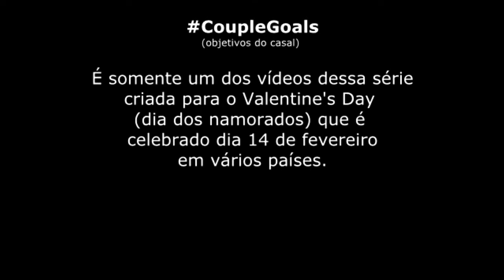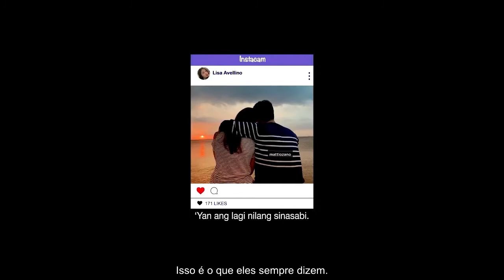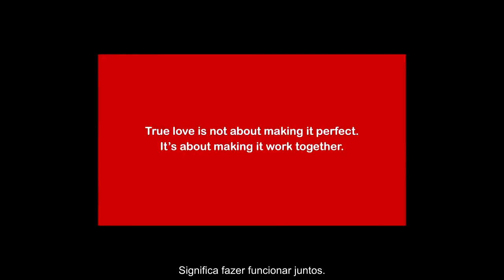FELIZ DIA DOS NAMORADOS! Contos da Jollibee: Objetivos de Casal - Capítulo 39.7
Conheça um pouco da cultura das Filipinas, nosso segundo lar aqui no Instituto Brasilipino.

"Objetivos de Casal" foi somente um dos muitos comerciais da rede de fast food Jollibee. Nesse caso em específico a ocasião era o Valentine's Day (dia dos namorados internacional) de 2020.

Jollibee está presente em quase todos os continentes, mas infelizmente ainda não no Brasil.

Site Oficial da Jollibee (em inglês)

Música no vídeo:
- Ikaw at ako (você e eu) por Moira Dela Torre.